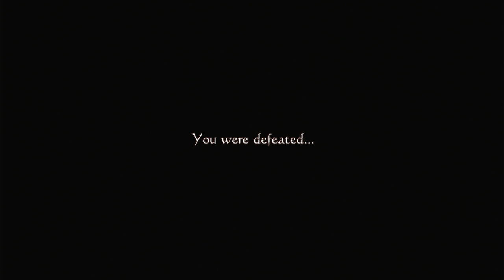Drakengard 3 Final Boss Attempt #1